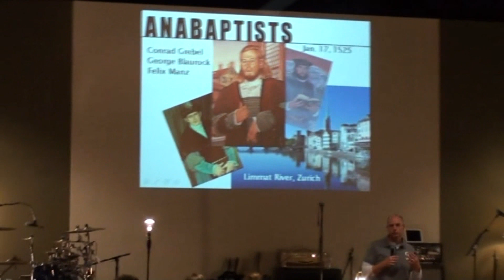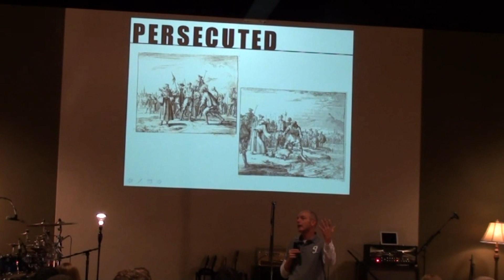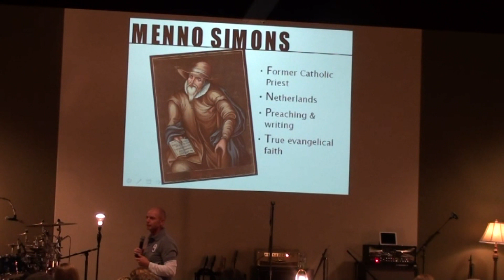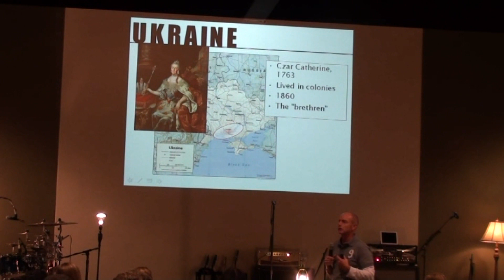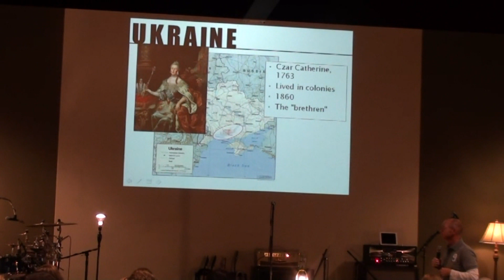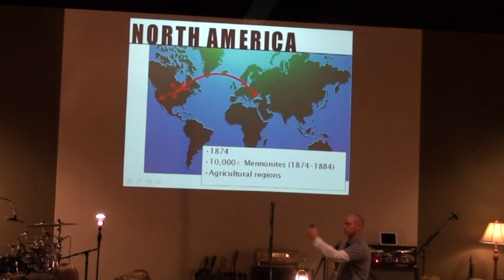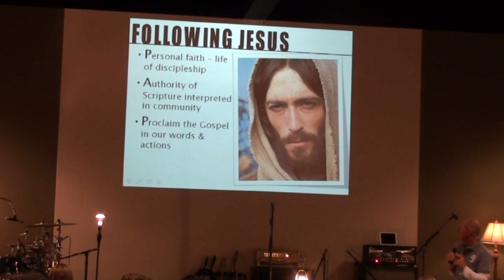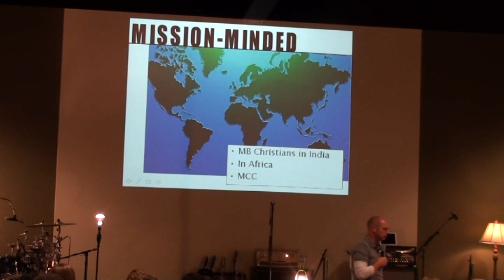Who We Are (Mennonite Brethren)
This is a brief history of our Mennonite Brethren denomination, explained by Wendell Loewen, a professor at Tabor College.  It was given at our Central District Youth Conference.